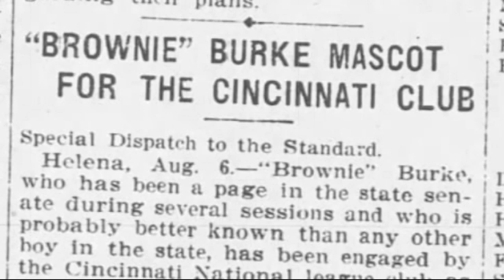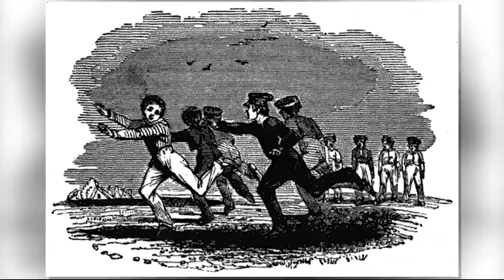Montana's rich pro baseball history facing inflection point